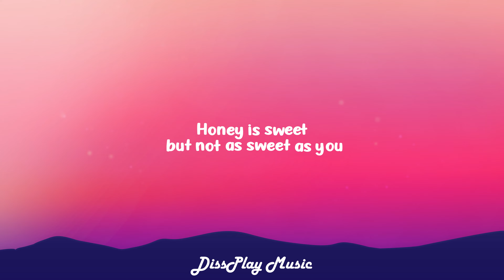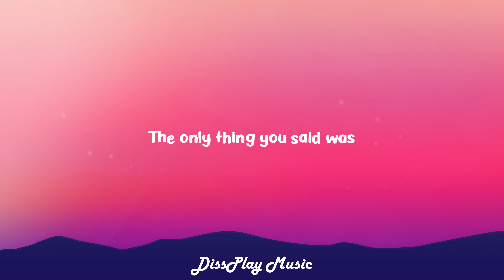Aqua - Roses Are Red (lyrics)